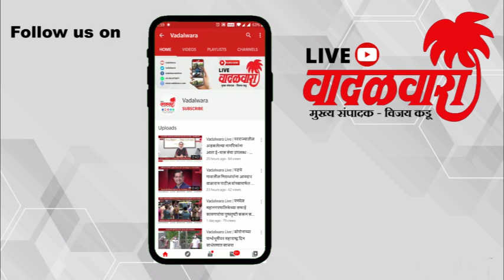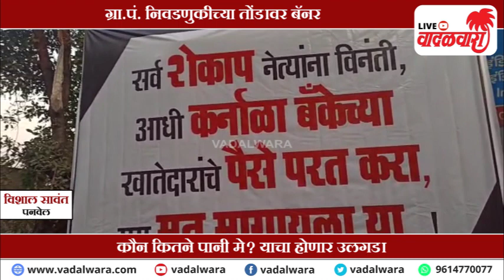Vadalwara Live | पनवेलमध्ये रंगणार बॅनर युद्ध; ग्रा.पं. निवडणुकीच्या तोंडावर बॅनर